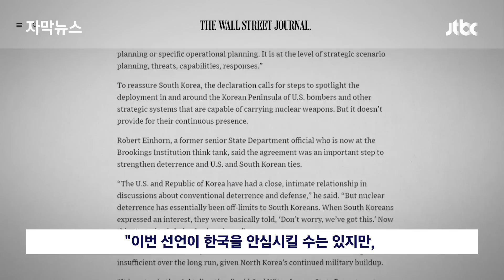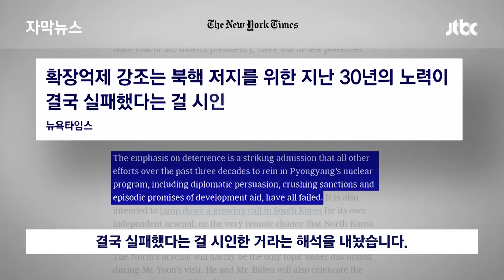[자막뉴스] "미국이 한국의 외도 막아냈다"…'워싱턴 선언' 본 외신 반응 전혀 달랐다 / JTBC News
오늘(27일) 새벽 진행된 한미정상회담 소식, 한발 더 깊이 들어가보도록 하겠습니다. 오늘 '워싱턴 선언'의 주요 내용이 공개되면서, 주요 외신들도 이에 대한 분석 보도를 내놓고 있는데요. 먼저 영국 파이낸셜타임스(FT)입니다. 미국은 한국이 독자적인 핵능력을 획득하려는 이걸 '외도(dalliance)'라고 표현을 했는데요. 그 위험을 선제적으로 잘 제어했다는 전문가의 평가를 실었습니다.